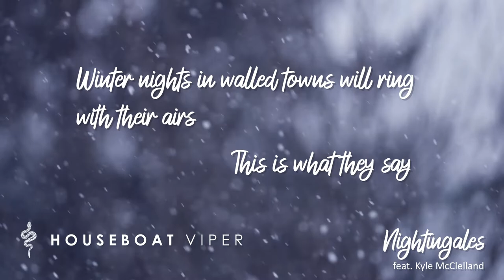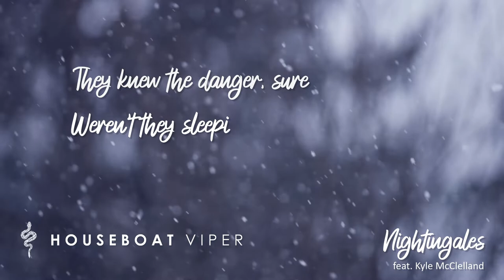Houseboat Viper - Nightingales (feat. Kyle McClelland)